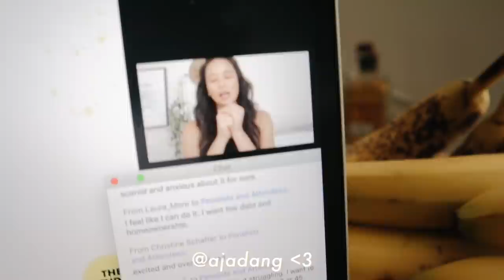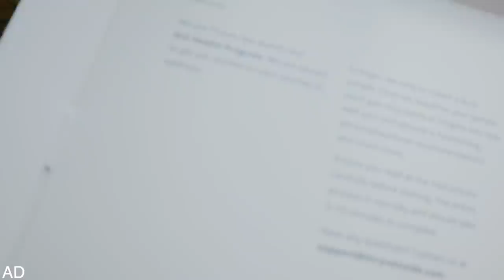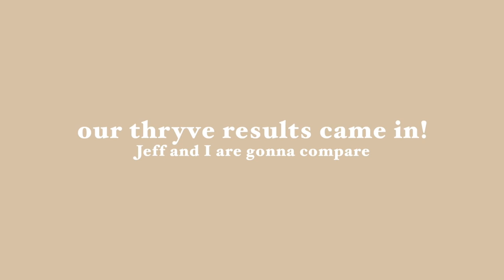A PRODUCTIVE DAY IN MY LIFE | *meet my boyfriend, diet & health, budgeting vlog* (AD)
Sharing a semi-typical (except for the zoom conference lol) productive weekend in my life. I hope you get a little sense of how I try to balance work and self-care together here :) because you can't always do it all, all the time

CODES + DISCOUNTS OF ETHICAL, SUSTAINABLE AND/OR FEMALE-OWNED BRANDS I ENJOY + SUPPORT (if you want to) 🤘🏻
LITTLE HIGH LITTLE LOW - STYLE 10 saves 10%
MEJURI - save 10% with my link off your next Mejuri piece

ABOUT ME:🌿
Hi, I'm Christina - I'm a blogger slash vlogger slash human on the internet slash pharmacist, hence the "apothecary" theme in my name. I'm living in Toronto, Canada and on my channel you'll find me on my journey towards minimalism, being content with less, my debt free journey, and content on my LOW BUY. I also focus a lot of fashion. I think anyone can curate a personal style we can be confident in, using pieces from out own closet or with carefully thought out new pieces. I'm happy to take any requests, too! Your girl is flexible (not physically). Love xx, Christina.